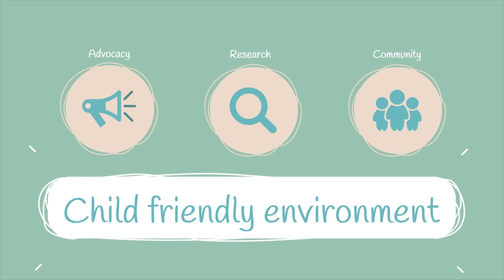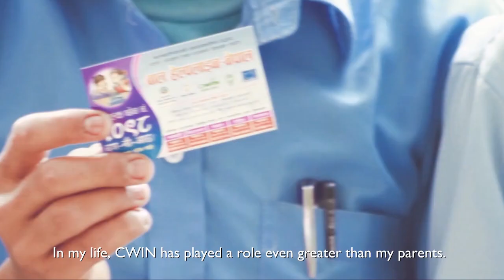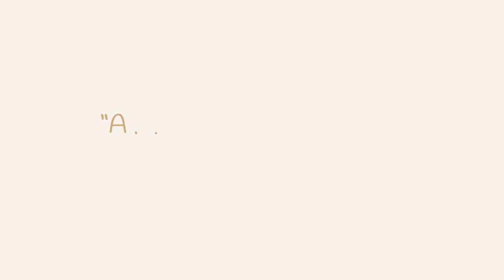CWIN@30: Thirty Years of Child Rights Movement in Nepal